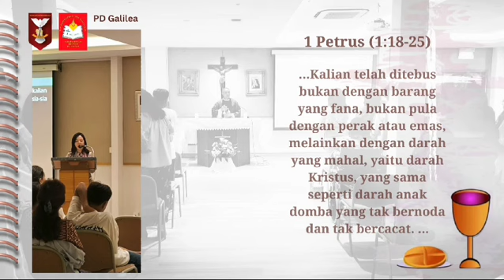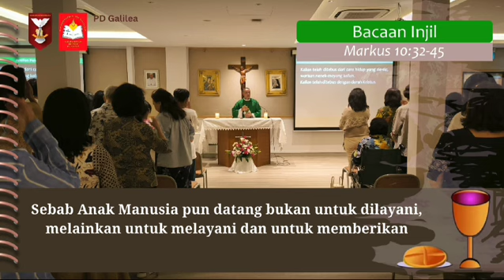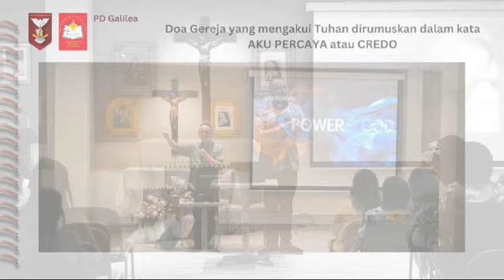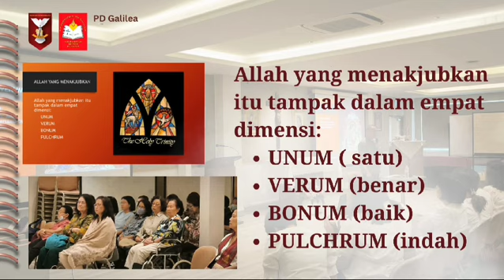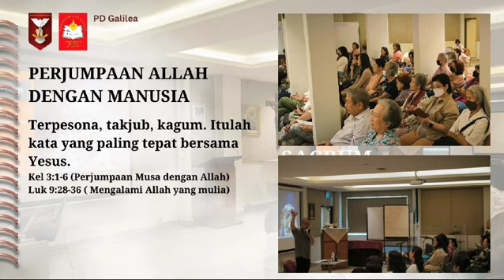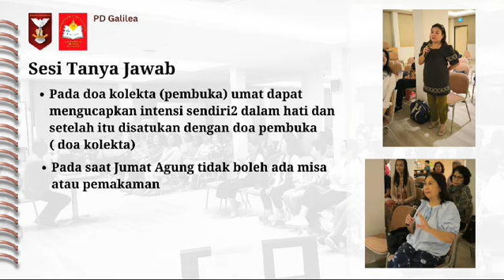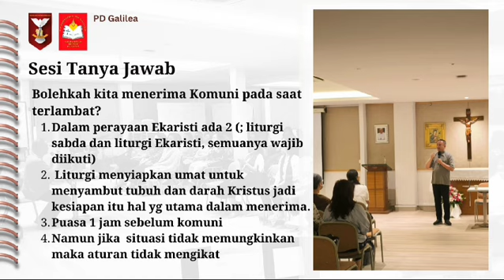Moment of Glory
Video from psh